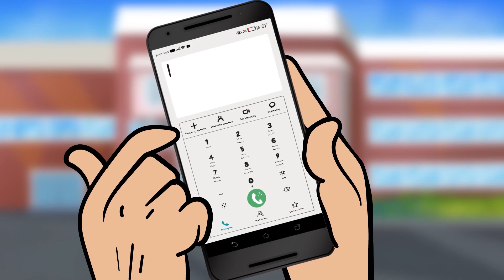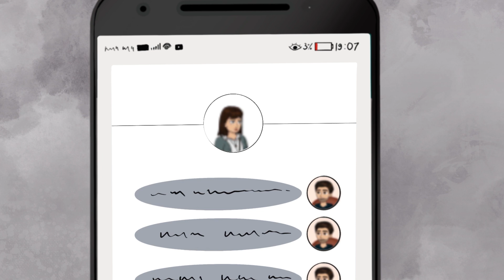Mon Petit Ami Détruit Tout Ce À Quoi Je Tiens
La prochaine histoire animée pourrait être la vôtre !